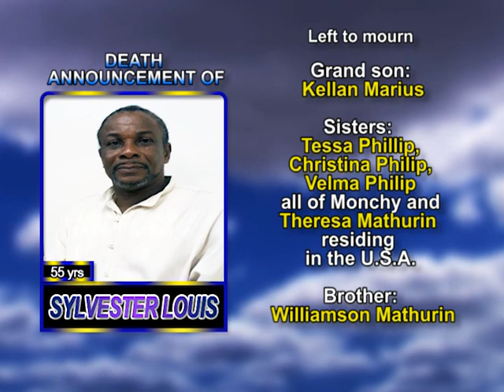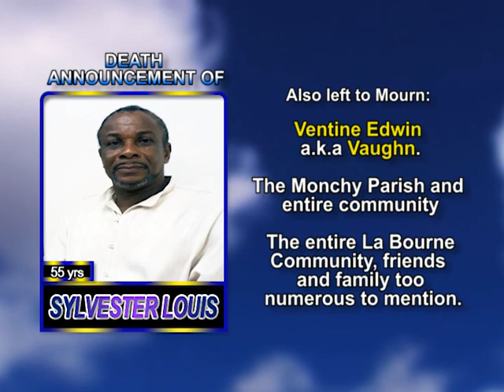Sylvester Louis LONG